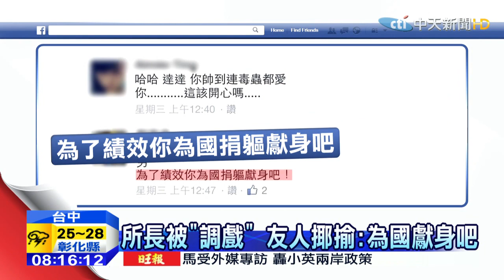20150512中天新聞 帥所長逮女毒蟲 反被搭訕私約外出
長得太帥，真的會帶來困擾嗎？台中一名派出所所長，長得年輕帥氣，日前他逮捕到一名女煙毒犯，沒想到在製作筆錄的時候，這名女毒蟲，竟然開口跟他說：「你好帥，跟我約會一次，我報一條線給你」，讓這名帥氣所長尷尬得不知如何是好，他在臉書上抒發心情，沒想到還被朋友虧說：為了績效，就為國捐驅獻身吧！